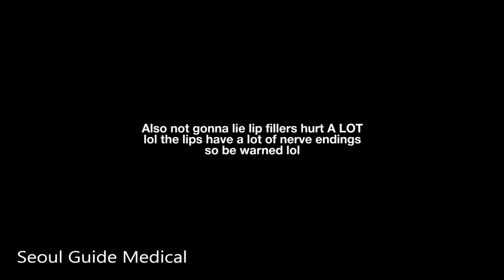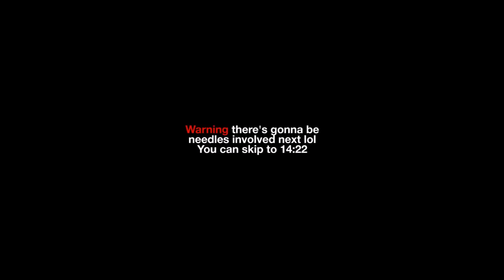Edward Avila's Filler Experiences | Seoul Guide Medical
| Before we met Edward he had filler done in the past but it didn't have great long term results which he explains in the video. After he met us, we ensured all his filler experiences went as planned (cheeks, under eyes, nose and chin). Watch to the end to see his latest filler experience.

Filler aftercare:
* Apply ice to the treated area
* Stay hydrated – drink plenty of water
* Focus on eating healthy foods like fresh fruits & vegetables. The vitamins and minerals will assist with the healing process
* Avoid strenuous exercise and extremely hot temperatures for 24-48 hours post-treatment

Avoid:
* Processed foods or fast foods
* Heavy activity or exercise for the first two days after treatment
* Excess salt – it makes you dehydrated and bloated!
* Spicy foods
* Blood-thinning medications, including aspirin and ibuprofen (unless prescribed by your medical practitioner then please continue with these)
* Smoking and smoke exposure Filler is a great way to fill in dents and loss of fat in areas in the face.

Seoul Guide Medical works on your behalf with your chosen clinic to make everything run smoother from start to finish. There is no extra fee for using our service. If you want the best and safest plastic surgery in Korea then use Seoul Guide Medical. We are Korea's largest medical tourism service provider. We are the only medical tourism agency that allows you to visit our offices as well and the only ones with a Happiness Manager for patients. If you need help, contact them.